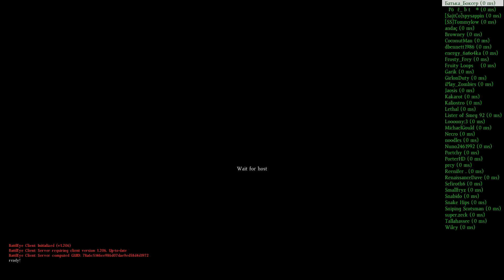DayZ Standalone - YAY! Moar DayZ Hax0rz!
Some douchebags hacked and killed me when I spawned in claiming I was server switching, even though I was literally just logging in for my first game of the day.

Sigh, I thought this had been fixed.